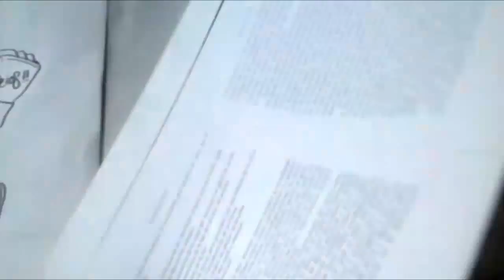Mira Y Animate a Dibujar A KEN DE STREET FIGTHER XDEIOS